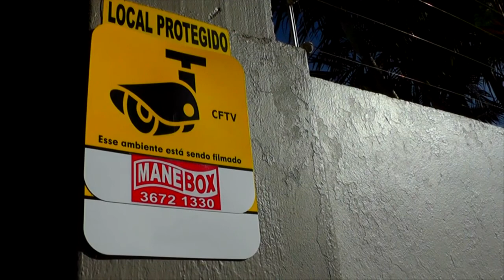PREFEITO INSPECIONA SANGAS E PROMETE SOLUÇÃO PARA MANCHA NEGRA.